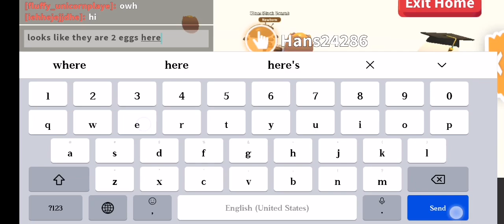SECRET HINT OF ADOPT ME NEW EGGS 😱😱😱